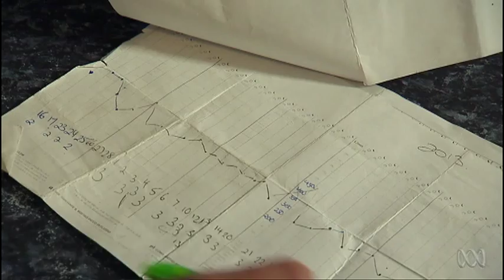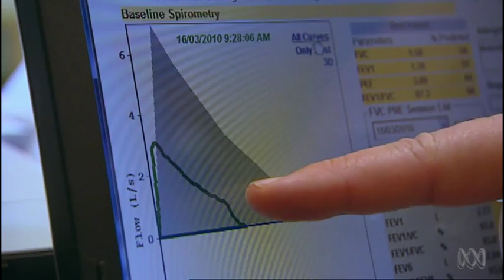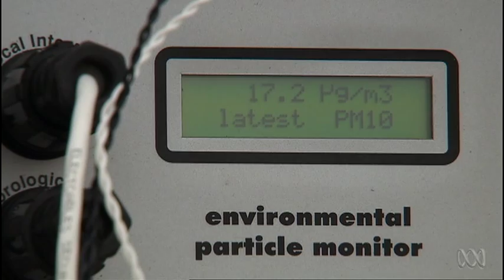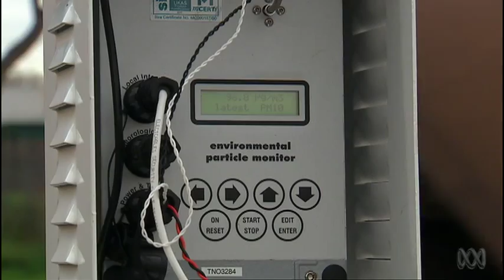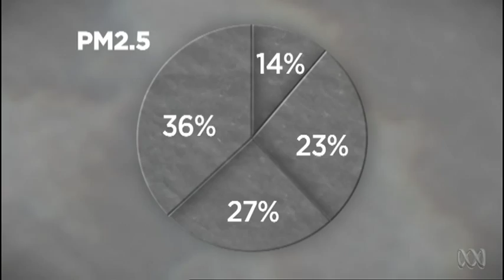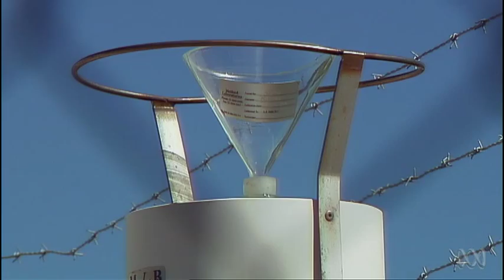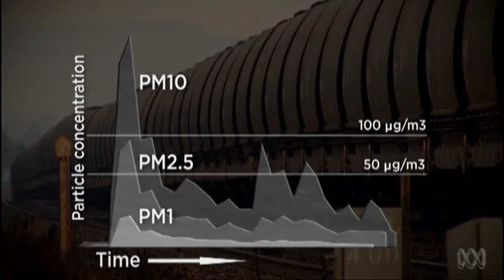Coal Dust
Coal Dust - Respiratory disease from airborne particle pollution is a significant public health issue for coal communities worldwide. No nation on earth exports more coal than Australia. Nearly half of our black coal comes from the Hunter Valley alone. Much of it is carried by rail through Newcastle and stockpiled in residential suburbs. Already the world's largest coal port, there are plans to double Newcastle's capacity. Residents are worried that the existing coal traffic is increasing levels of harmful particulate pollution in their air. Mark Horstman examines the contested science measuring particle pollution along the coal corridor, the potential health fallout for locals, and possible solutions.